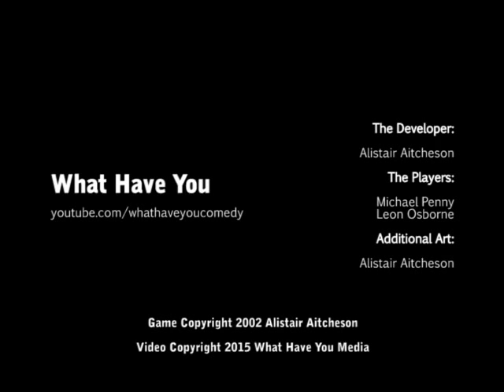Let's Play Alf the Elf, Episode 13: She's Just Stunning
In which random spawn points are bullshit.